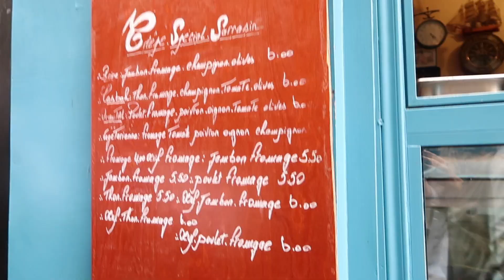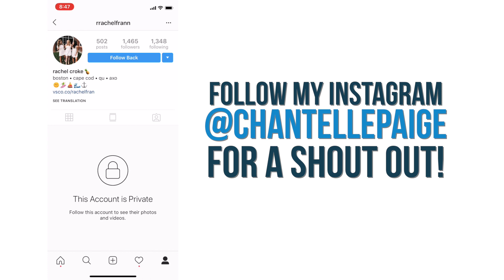Best surprise honeymoon present... in Paris!